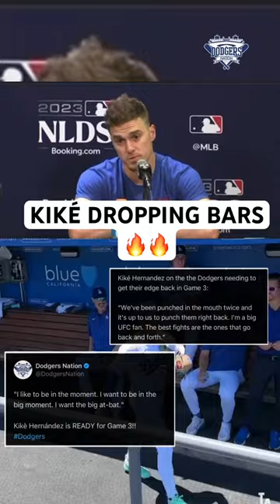KIKÉ HERNANDEZ DROPPING BARS BEFORE GAME 3🔥👀